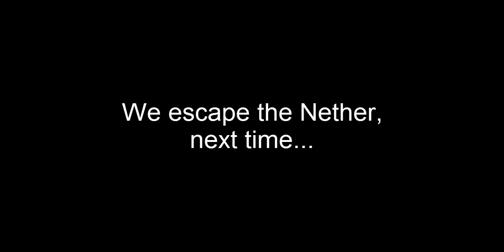Minecraft Survival Episode #9: Quartz Treasure-Trove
School's coming up, so don't expect a vid every week, sorry Cult.